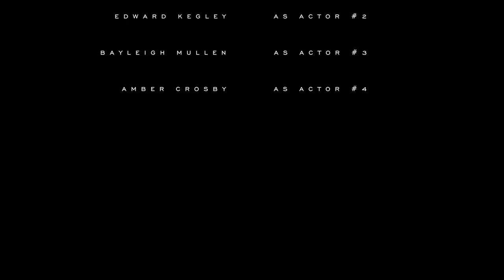The Theater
Evan Smart
Cave City High School